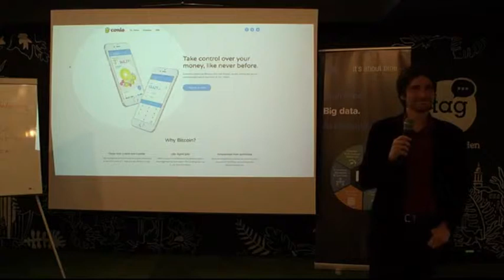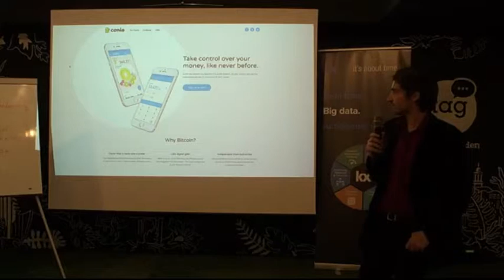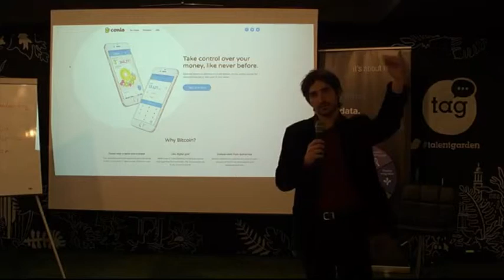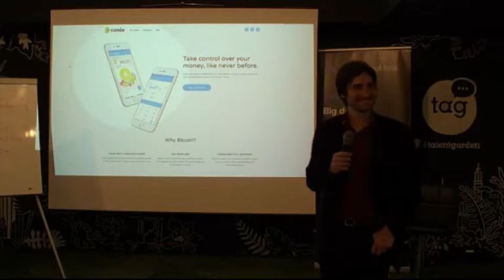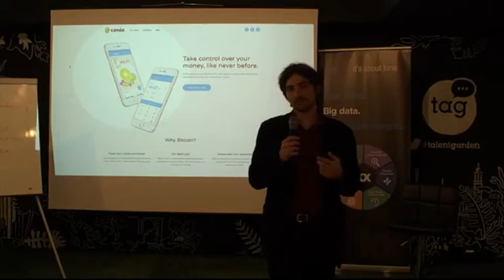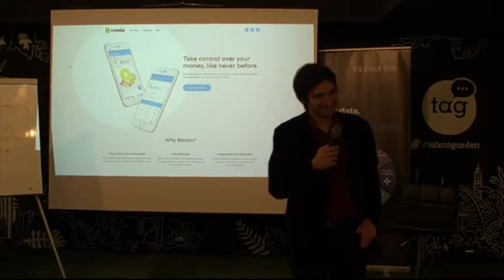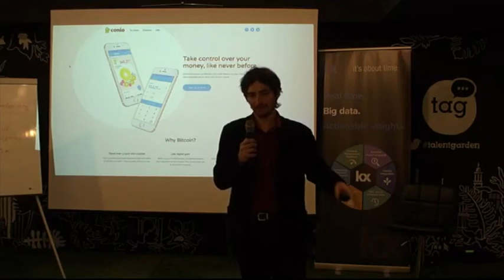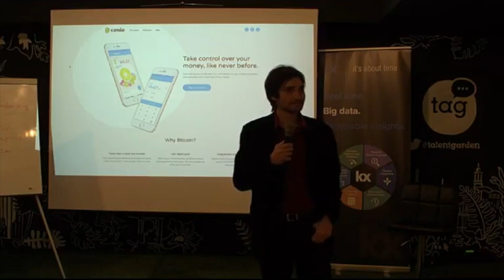Start Up Pitch - Conio | The Bitcoin wallet for everyone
Vincenzo Di Nicola, Co-founder and Co-CEO of Conio.